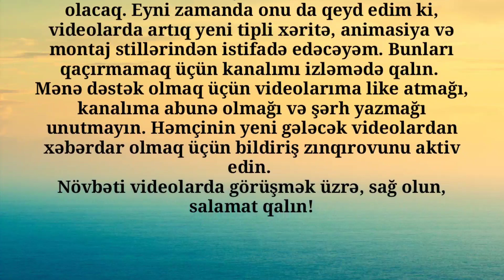ELAN! (Qaraqoyunlular İmperiyası)